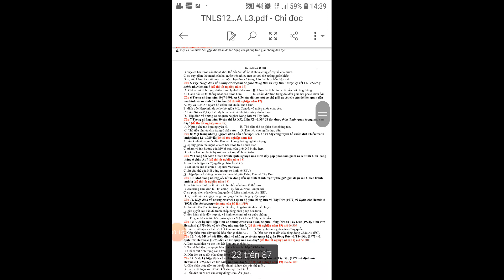trắc nghiệm bài 9 lịch sử 12 đã thi tốt nghiệp